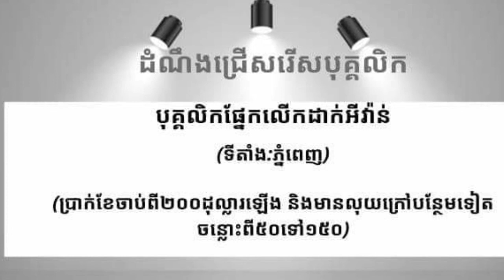Jobs 37 - Vacancy announcement for baggage promotion. ប្រាក់ខែ 200$-400$/ខែ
Jobs 37: Vacancy announcement for baggage promotion  Salary from $ 200- $ 400 / month
ដំណឹងជ្រើសរើសបុគ្គលិក ផ្នែកចុះផ្សព្វផ្សាយ និង លើកដាក់ឥវ៉ាន់។ ប្រាក់ខែ 200$-400$/ខែ
លេខទូរស័ព្ទទំនាក់ទំនងក្នុងវីដេអូ ។